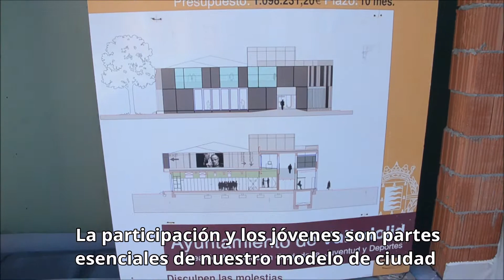Visita al nuevo Espacio Joven de Rondilla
👉 Un nuevo espacio para la participación, para la juventud, para el asociacionismo, para la cultura, para la formación, para... en definitiva, un nuevo Espacio Joven en Rondilla. Hace unos días nuestro candidato Manuel Saravia y Alberto Bustos realizaron una visita a esta instalación por la que hemos apostado muy fuerte.